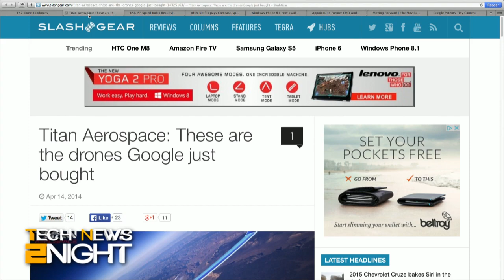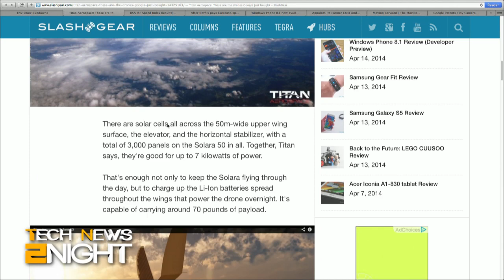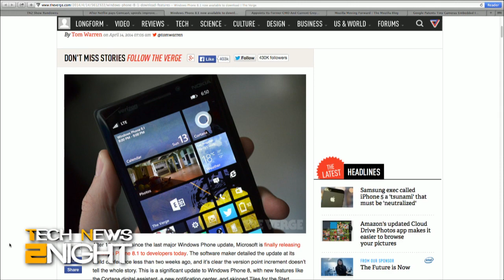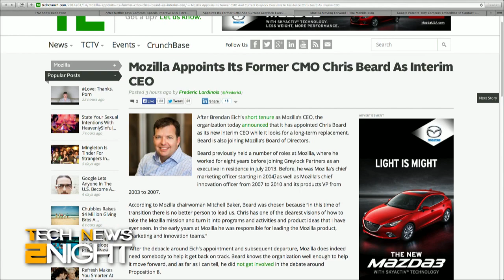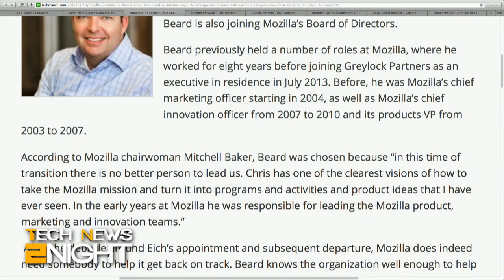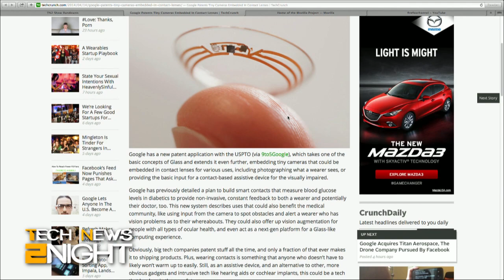Tech News Tonight 65: Google Buys Drone-Maker Titan Aerospace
Google is in the business of making drones, Netflix speeds up after paying out, Windows Phone 8.1 released to developers, Google wants to patent cameras in a contact lens, and Mozilla has a new interim CEO.